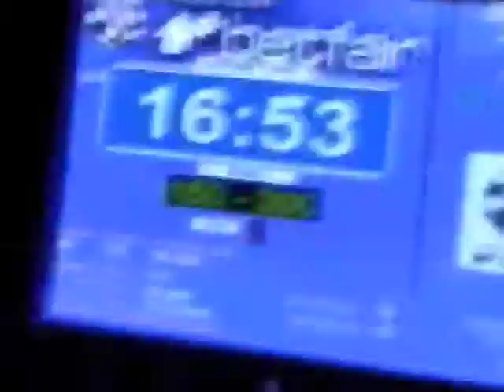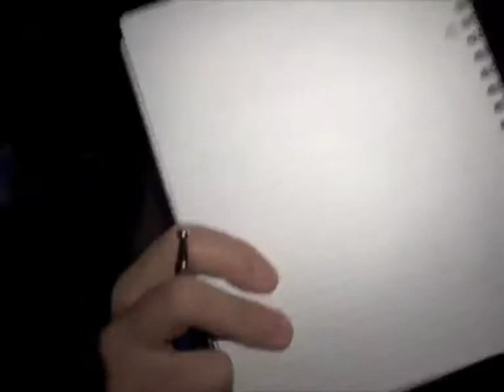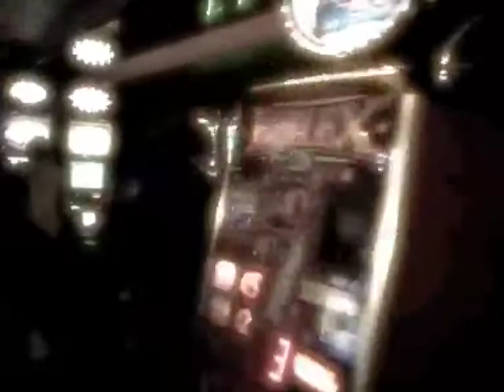WSOPE 2009 Videoblog part 3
Poker.se presents the third episode of the Videblog from WSOPE LOndon 2009.